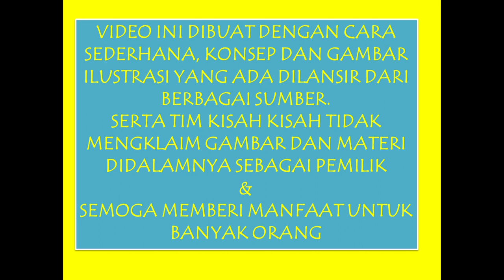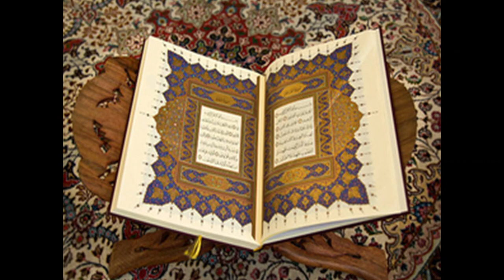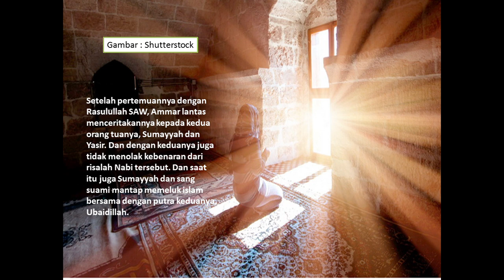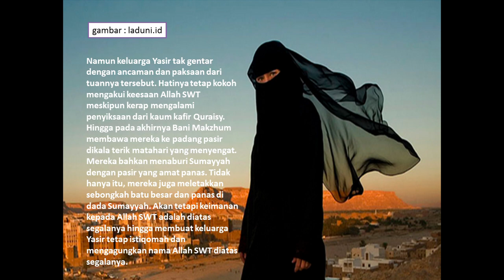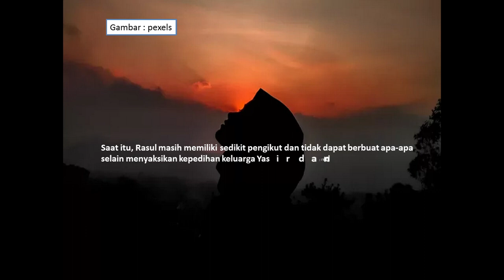SUMAYYAH & KISAHNYA MEMEGANG TEGUH KEISLAMAN MESKIPUN DISIKSA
Penyiksaan pada generasi awallun yang memeluk Islam turut dialami oleh Sumayyah Binti Khayyat. Ia disiksa oleh Abu Jahal sampai meninggal dan wafat dalam keadaan Syahid. Di video sederhana kali ini, kita akan membahas mengenai pengorbanan luar biasa Sumayyah dalam mempertahankan keislamannya hingga meninggal dalam keadaan syahid. Jika terdapat hal-hal yang kurang sesuai dengan isi video, mohon berikan komentarnya ya dengan tujuan saling mengingatkan. Sebelum dan sesudahnya kami mengucapkan terima kasih.